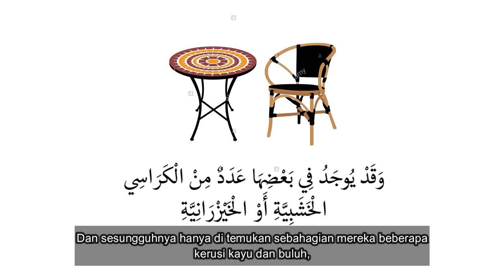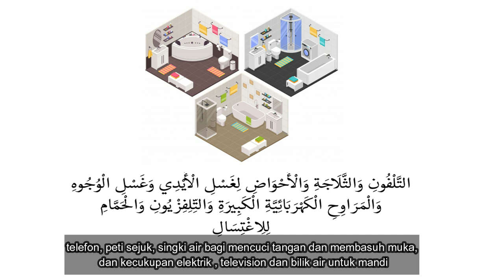MUTALAAH TINGKATAN 1 YIK (BAB 3 PERABOT RUMAH DAN PERALATAN NYA)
video ini merupakan ulasan buku teks bagi mata pelajaran Mutalaah tingkatan 1